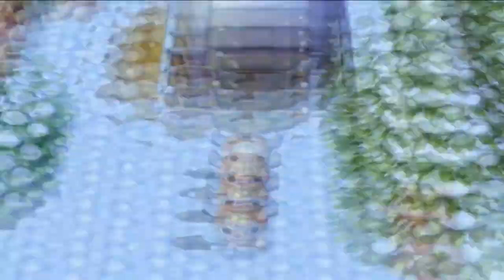Every GameCube (79) | Animal Crossing (9) | Well, Well, Well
All of The Game Cube Games! Welcome to TownVill, the place where dreams won't come true, but you can live in the same place as this little twat villager who keeps mucking up the town...

I will be playing through all of the games that I can get a hold of with a few exceptions. I will not be playing any sports games or fighting games for the most part. I am also skipping games that are anime/TV/movie tie ins. There are some other miscellaneous games that I may skip over as well, but my current list is over 100 games. So if there is a specific game from the Game Cube era you want to see, make sure to let me know before I pass over it!

► (Currently Playing)
★ (Completed 100%)
☆ (Completed, but would not 100%)
✔ (One Off Game Showcase, No Intentions to do More)
★Luigi's Mansion - 09/14/2001
☆Super Monkey Ball - 09/14/2001
★Wave Race Blue Storm - 09/14/2001
★Pikmin - 10/26/2001
✔Crazy Taxi - 11/18/2001
☆Tony Hawk Pro Skater 3 - 11/18/2001
☆Super Smash Bros. Melee - 11/21/2001
►Animal Crossing - 12/14/2001